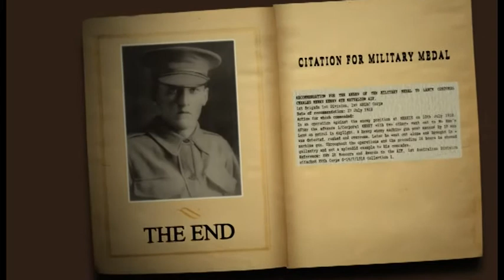WORLD WAR ONE - DIGITAL DIARY - RECORD AND RESTORE THE MEMORIES FOREVER.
A unique way to tell your relatives story who served in the Australian Imperial force during World War One. We combine your soldiers story into a unique dvd and digital video format to persevere as an enduring legacy throughout  your families History. Lest We forget.